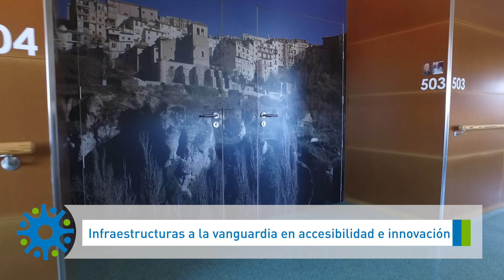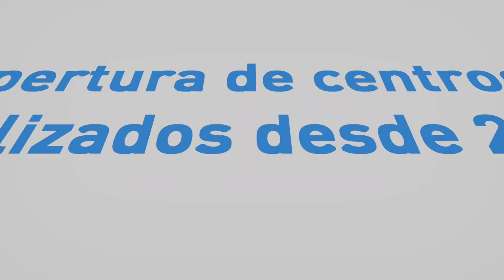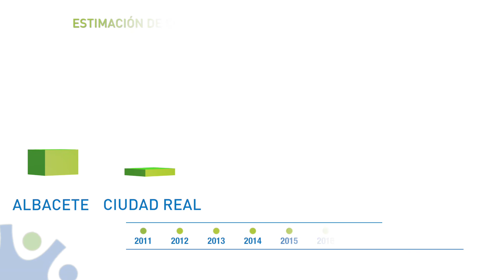Plan de Infraestructuras Sociales Horizonte 2020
El Plan de Infraestructuras Sociales Horizonte 2020, diseñado por el Gobierno de Castilla-La Mancha, está dotado con un presupuesto de 42 millones de euros y beneficiará a 250.000 castellano-manchegos.